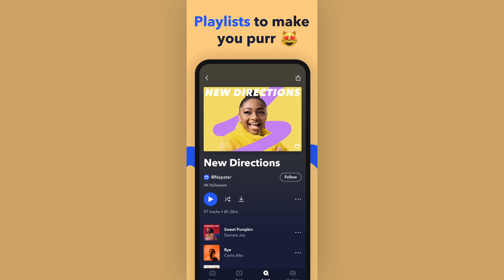Napster Music Android App Preview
Re-Introducing Napster Streaming Music: Rewriting Music History

🎶 Unleash the Music Revolution
In 1999, Napster shook the music industry to its core by launching the world's first peer-to-peer music sharing service. It changed the game forever, giving fans a digital jukebox of unlimited songs at their fingertips. Discover the world of music like never before with Napster, your ultimate streaming companion. Access a vast library of 110+ million songs, enjoy hundreds of thousands of official music videos, and savor top-notch lossless audio for unparalleled sound quality.

🎵 Discover New and Original Music
Explore a world of endless musical possibilities. Find new music, albums, playlists, and captivating original podcasts that cater to your unique tastes.

🎧 Premium Sound Quality
Immerse yourself in crystal-clear lossless sound quality when enjoying your favorite tunes across all your devices.

Craft your musical journey by creating and sharing your own playlists to match your mood. Or, uncover playlists curated just for you.

🎶 Daily Music Mixes
Experience the joy of daily music mixes tailored to your preferences, ensuring a fresh musical experience every day.

🌟 Explore Diverse Music
Dive into the world of music by exploring top songs from different genres, countries, and decades.

📱 Multi-Device Compatibility
Enjoy the world of music  on your mobile, tablet, desktop, Xbox, Chromecast, TV, or wearable device.
Napster offers individual plans and family plans that allow up to 6 different users. Pricing varies based on country and market.
Napster is your all-in-one solution for seamless music streaming, both online and offline, that work on Mobile (iOS and Android) and Desktop, TV and Game Consoles (Steam Deck, FireTV, Xbox Series X/S, Smart TVs (Samsung, LG) and Chromecast), Smart Speakers (Sonos, Amazon Alexa) and Smartwatches.

💡 Unlock Your Rewards
Get rewarded for being part of the Napster Community. Unlock special offers, merchandise, and other surprises just by using the Napster app.

🌟 Leading the Web3 Movement
With visionary leadership and partnerships with Web3 pioneers, Napster is reclaiming its spot as the ultimate music platform. Be a part of the revolution that's reshaping the industry once again.
Rediscover the magic of Napster – where music, community, and creativity collide. Join us in shaping the future of music.

Please note:
- Catalog availability may vary by country or region